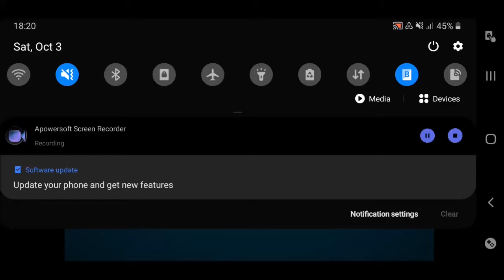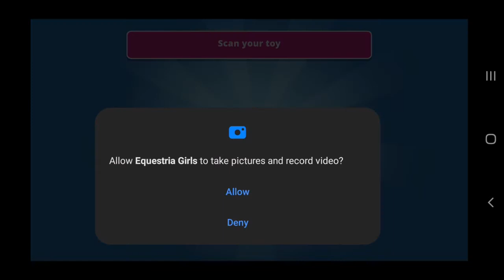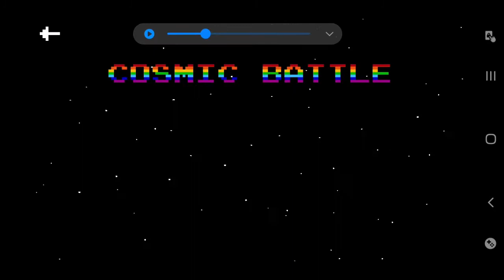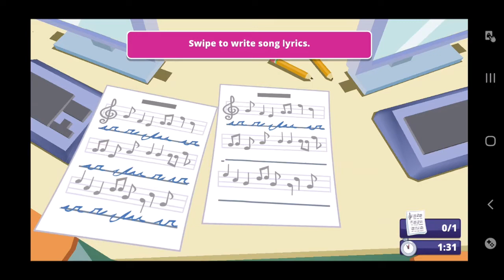Equestria Girls ALL IN-GAME CONTENT (comments enabled!)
Update: So this isn't really all the content anymore, as I have also scanned the zapcodes from the Canterlot High Playset and unlocked the DJ Pon minigame since this video's upload